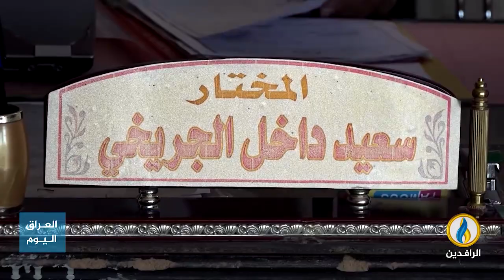تقرير إخباري.. المخاتير في بغداد يطالبون بتحسين ظروفهم المعيشية ورفع مقدار منحهم